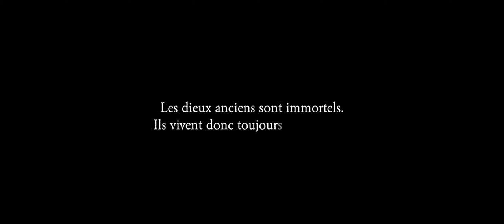Skaði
Un film écrit et réalisé par Luc Serard, avec Léa Poulin, Gilles Elsensohn, Cynthia Geisseler, Marlies Giornal et Yoan Loudet.
Musique originale composée par Luigi La Palombara
Ingénieur du son : Jean-Luc Laborde

Tourné pour le Kino-A d’Avignon.
Thème : « Aucun scrupule ».
Contrainte : « Regard caméra ».
Présenté au cinéma Le Pandora à Avignon le 4 mai 2018.